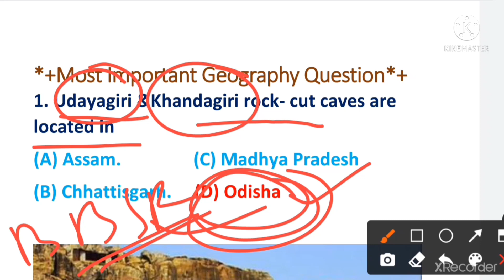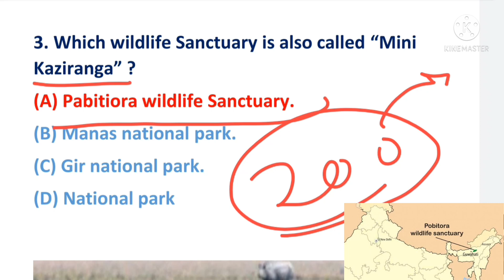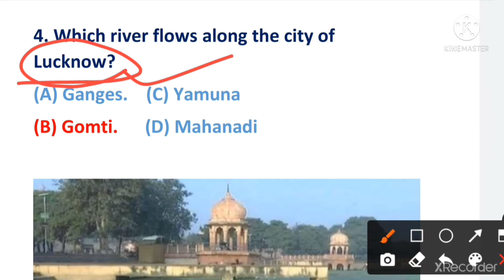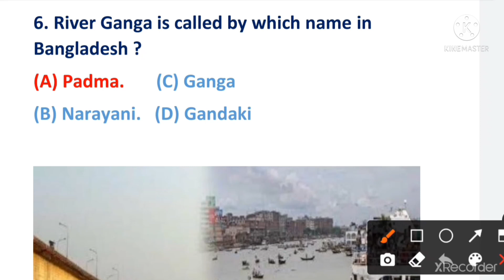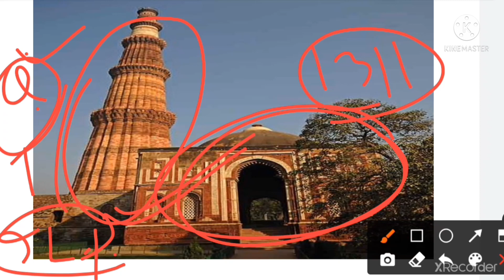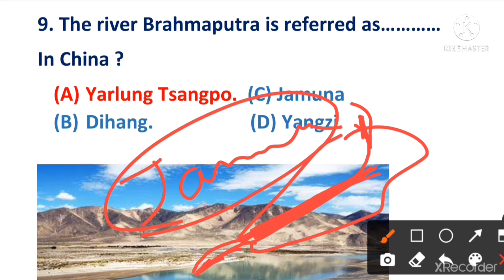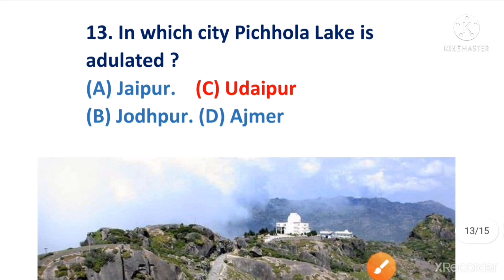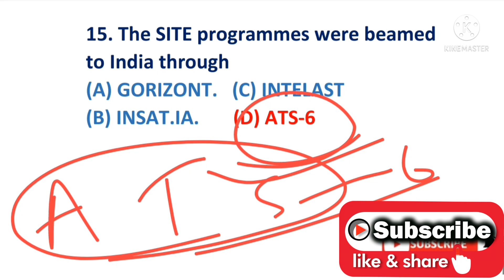Important Geography MCQ ପ୍ରଶ୍ନ analysis ll ଦେଖନ୍ତୁ ll ଭୂଗୋଳ ll For All Exams ll By D.K.Mohanta ll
By D.K.Mohanta.

★ Important Geography MCQ analysis ଦେଖନ୍ତୁ ଏବଂ ମତାମତ ଦିଅନ୍ତୁ 📩🇮🇳✌️

                            ।। ଧନ୍ୟବାଦ।।